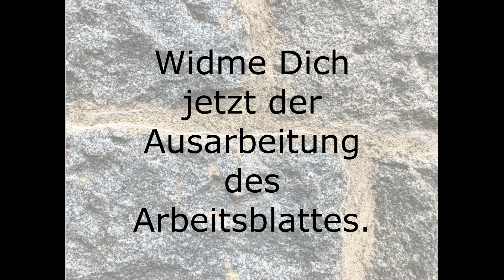Bildungsarbeit digital, Teil 5: ehemaliges SS-Lager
Bildungsarbeit digital

Thema: ehemaliges SS-Lager
Vermittlerin: Silke Umdasch